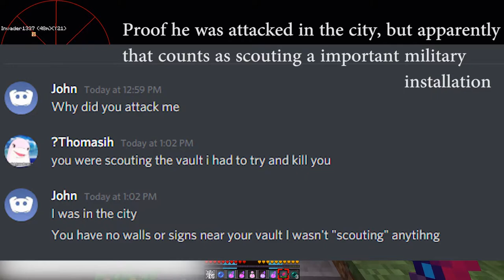CivMC : Cantina warmongering and being undiplomatic